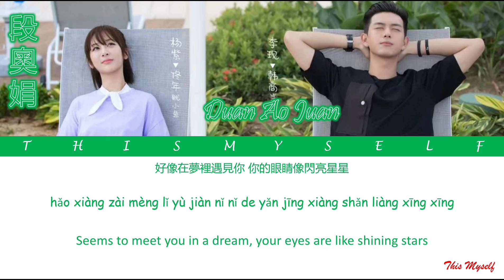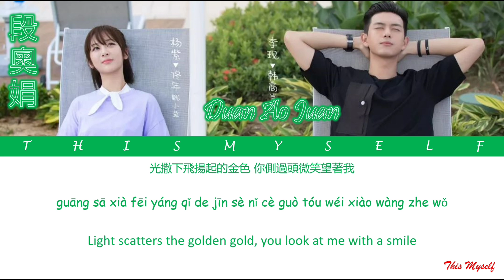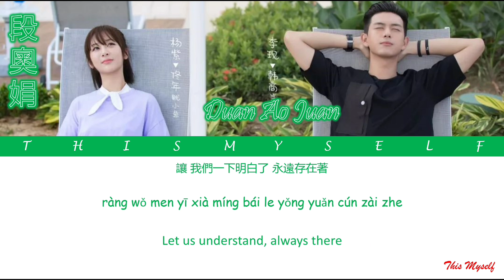Duan Ao Juan (段奧娟) Rocket Girls 101(火箭少女101) - Happiness Together (一起走的幸福) [Go Go Squid(親愛的,熱愛的)OST]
Duan Ao Juan (段奧娟) Rocket Girls 101 (火箭少女101) - Happiness Together (一起走的幸福)

[Go Go Squid (親愛的，熱愛的) OST]